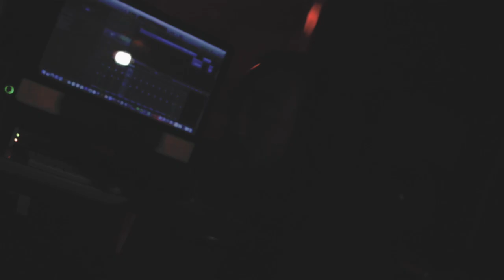RATCHET RICO-PTSD Freestyle